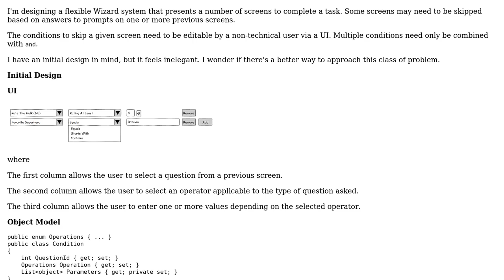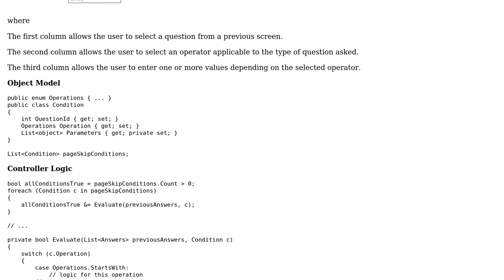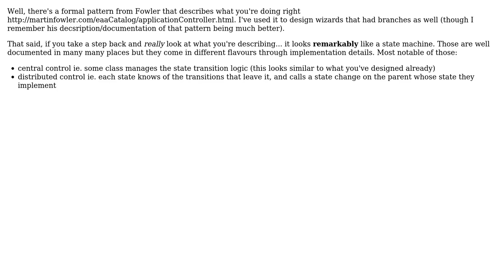Software Engineering: Design Pattern for Skipping Steps in a Wizard (2 Solutions!!)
Software Engineering: Design Pattern for Skipping Steps in a Wizard

With thanks & praise to God, and with thanks to the many people who have made this project possible! | Content (except music & images) licensed under CC BY-SA | Music | Images & others | With thanks to user Steven Evers user spinning_plate user Eric J. user Coral Doe and the Stack Exchange Network Trademarks are property of their respective owners. You are responsible for your own actions.